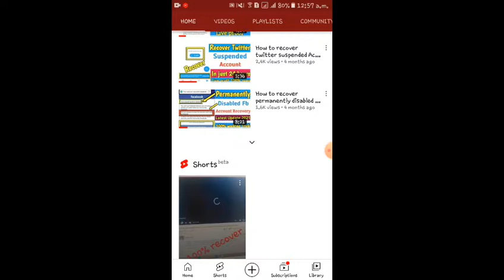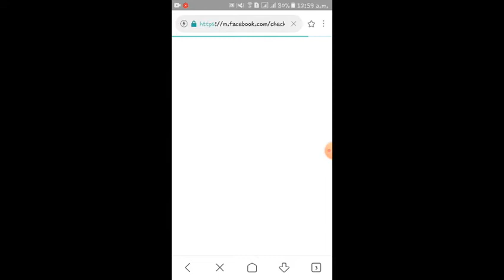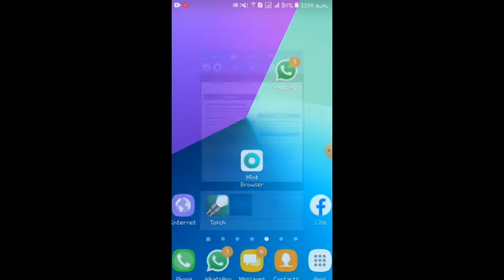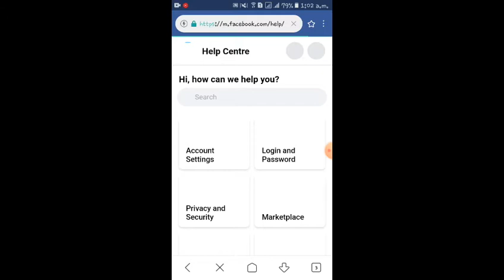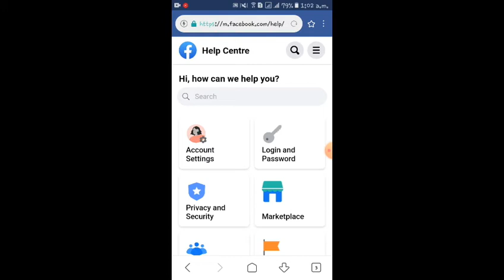How to solved we recieved your problem on facebook|Live proof Recover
for more information Insta
ashanfayyaz22